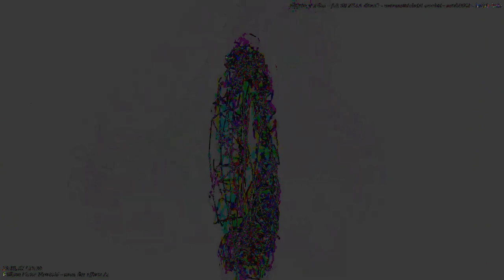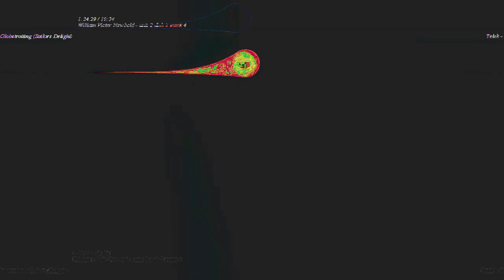[EPILEPSY WARNING] Movie 23 05 16 00h40m03s